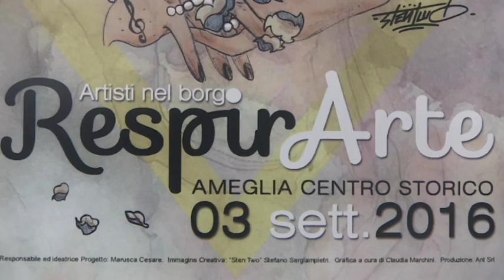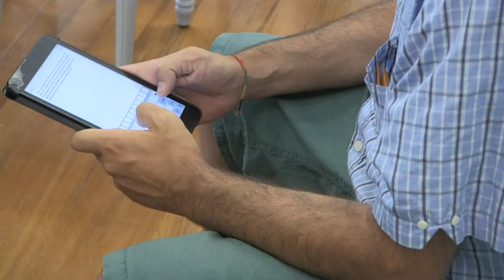RespirArte Ameglia 30082016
Presentata questa mattina presso la sala consigliare del Comune di Ameglia Respir-Arte, la manifestazione conclusiva dell'estate amegliese.
L'appuntamento è per sabato prossimo 3 settembre